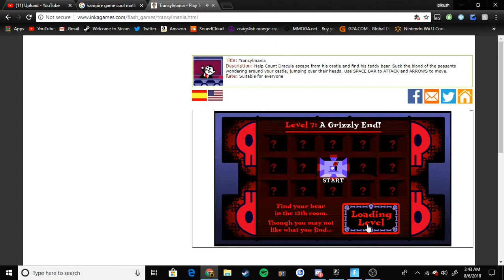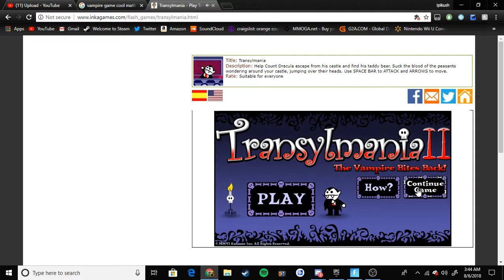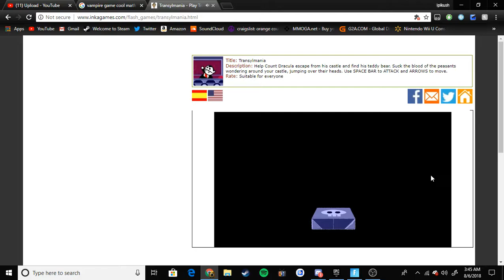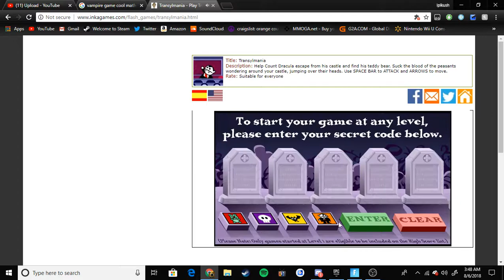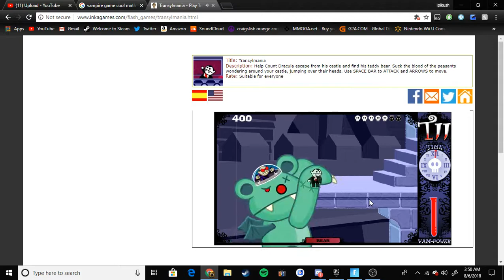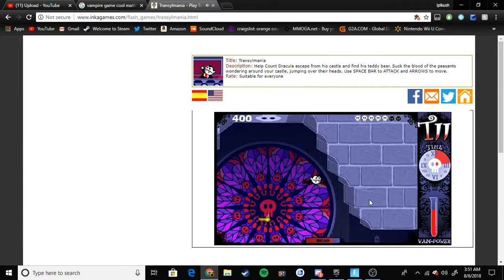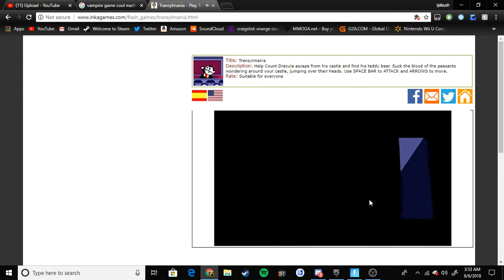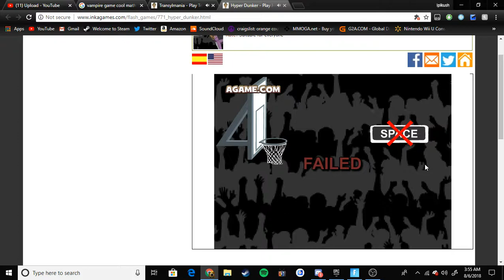DO NOT PLAY TRANSYLMANIA II AT 3 AM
this game is good until the last level